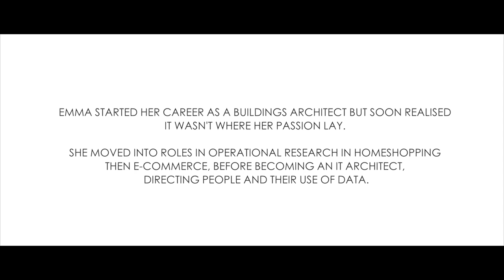Emma Swift - Enterprise Data Architect, Royal Mail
The Female Lead & Women in Data are proud to present 20 in Data and Technology, 2017. The showcase includes 20 inspirational female role models who are helping to transform our world by using data and technology. The Twenty in Data & Technology campaign aims to create a step-change in gender parity, particularly at senior levels.

Emma Swift, Enterprise Data Architect from the Royal Mail, is one of our 20.